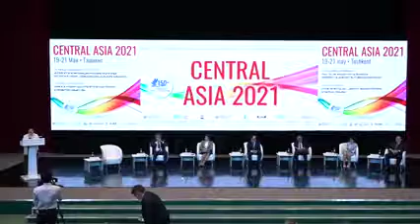Вера Мир. Выступление на Международной конференции «Central Asia- 2021»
Международная конференция «Central Asia- 2021: Интернет и информационно - библиотечные ресурсы в науке, образовании, культуре и бизнесе»